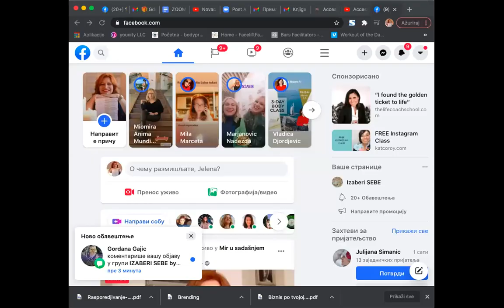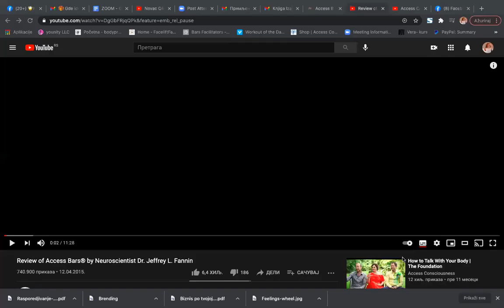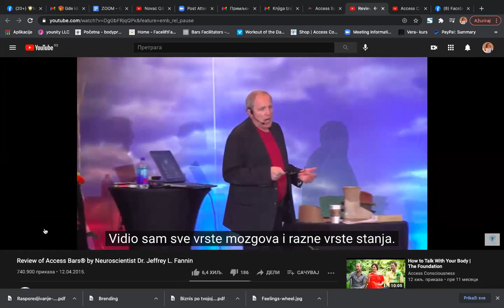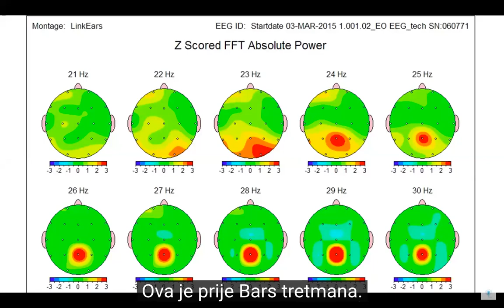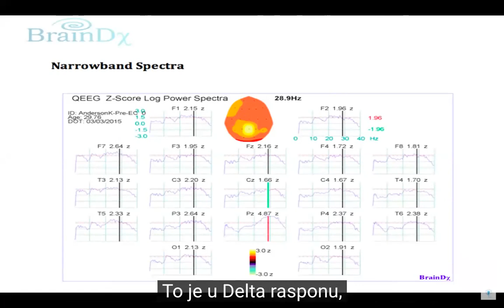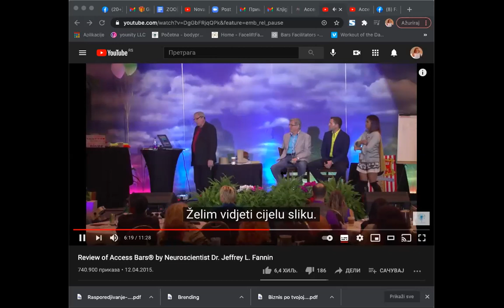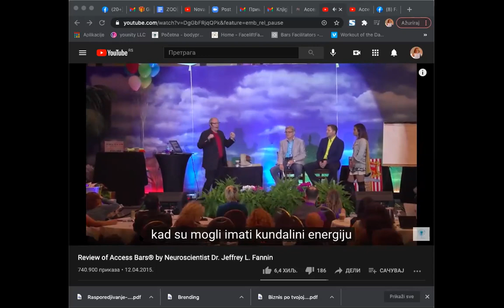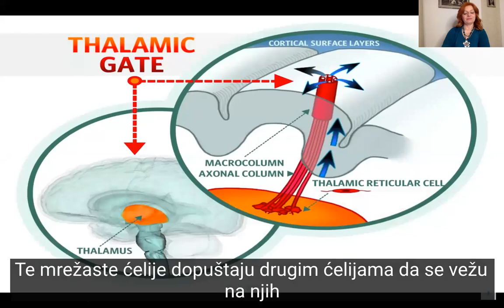Bars tehnika - uvodno predavanje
Zovem se Jelena Milanović, autorka sam knjige Izaberi Sebe, ali majka i supruga na prvom mestu. Porodica je moja najviša životna vrednost. Kada me je život doveo do tačke da se više ne smejem i da nisam dobra ni sebi ni drugima, okrenula sam se sebi da iscelim svoje biće na svim nivoima. Taj put je trajao godinama i sumiran je uknjizi Izaberi Sebe. Takođe sam koautor knjige Tajne lične transformacije,

Iako sam odavno posvećena ličnom razvoju, od 2013. okrećem se isključvo edukacijama iz oblasti energetskog rada - Access Consciousness® tehnike i to:

Access Bars®, Access Body Process® i Access Facelift® kao nastavak usavršavanja u svoju praksu uvodim transformacijski koučing i energetsko-terapeutski rad sa pojedincima i grupama.

Svakog meseca u Beogradu održavam sertifikovane obuke za internacionalne energetske terapeute - Access Bars® i Body Process® i Access Facelift® praktičare.

Moja misija je da svojim primerom inspirišem i osnažim ljude da prihvate da je sve moguće.

Energijama se igram, muzikom se nadahnjujem, pisanjem se izražavam.